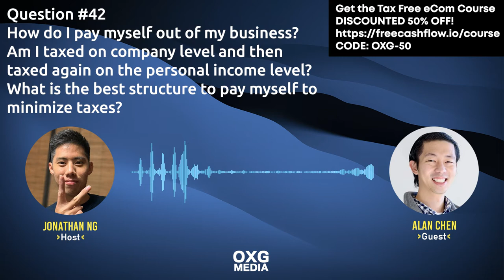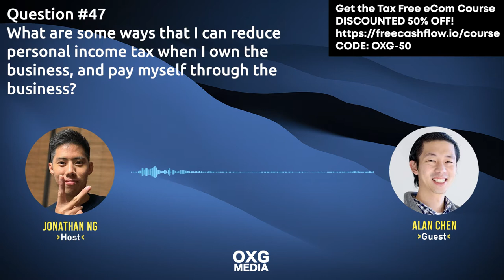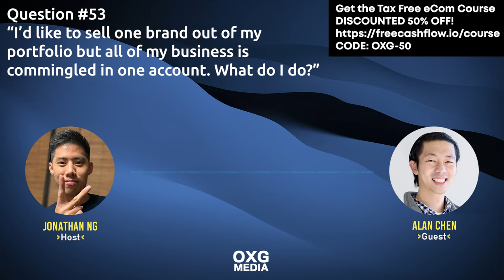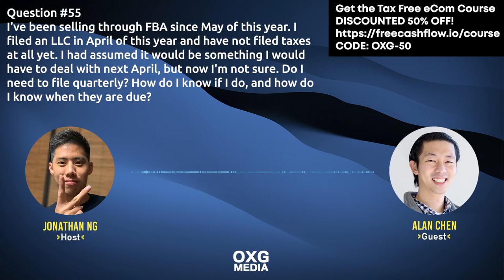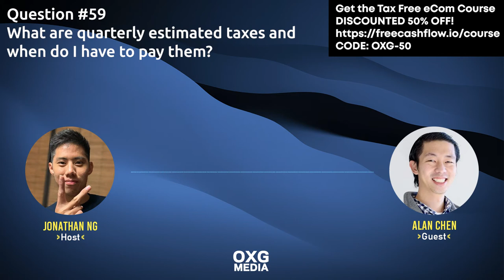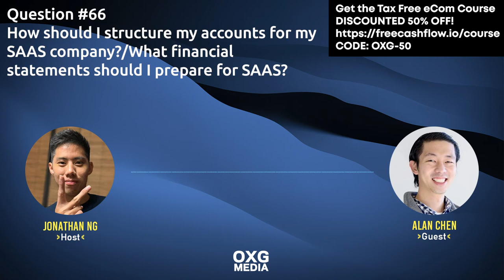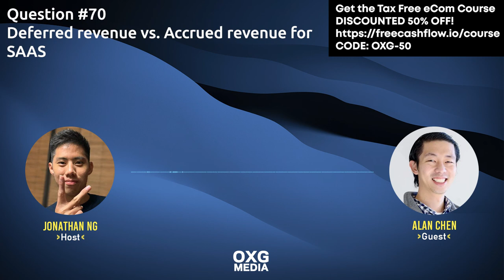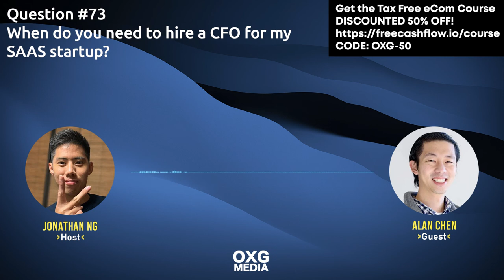FBA, Youtuber, SAAS Tax & Accounting Ultimate Guide - Part 2/2 - W Alan Chen Of freecashflow.io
Part 2 of the series:

👉👉Got a DISCOUNT on Alan's stuff for you guys (limited to 50 units), get the Tax Free eCom Course here:

Use: OXG-50 at checkout
Question #38 I say we do pretty well...we do 8 figures annually. When should I hire a CFO or fractional CFO? - 0:00:01
Question #39 Is there an automated way to do Bank reconciliation for my Shopify eCom business? Is there a software that does this automatically? - 0:01:09
Question #40 How do I use depreciation/accelerated deductions to reduce my taxes for this year? - 0:02:28
Question #41 What’s the difference between a bookkeeper, accountant, CPA and CFO? - 0:05:20
Question #42 How do I pay myself out of my business? Am I taxed on company level and then taxed again on the personal income level? What is the best structure to pay myself to minimize taxes? - 0:07:30
Question #43 From your clients, which eCom business is the most profitable? - 0:11:29
Question #44 I’m dropshipping from a U.S. warehouse, does it give tax nexus in that state? or only if they are holding bulk inventory? - 0:13:56
Question #45 Can I use the form 709 to bypass the gift tax if I gift over $14k? - 0:15:11
Question #46 Can I put my net profit into a 401K in order to avoid paying higher income tax bracket? - 0:16:48
Question #47 What are some ways that I can reduce personal income tax when I own the business, and pay myself through the business? - 0:18:15
Question #48 What is a sales tax certificate/license and do I need to apply for it? When do I need to apply for it? - 0:22:21
Question #51 How to value my eCommerce inventory? - 0:29:47
Question #52 What if I detect a large difference between my FBA inventory count and balance sheet? - 0:32:42
Question #53 “I’d like to sell one brand out of my portfolio but all of my business is commingled in one account. What do I do?” - 0:33:23
Question #54 Why is there a discrepancy between my Quickbooks online account and Amazon seller central account? - 0:34:47
Question #55 I've been selling through FBA since May of this year. I filed an LLC in April of this year and have not filed taxes at all yet. I had assumed it would be something I would have to deal with next April, but now I'm not sure. Do I need to file quarterly? How do I know if I do, and how do I know when they are due? - 0:36:02
Question #57 Do I have to pay merch by Amazon tax? - 0:40:28
Question #58 I don't have enough cash flow to buy new inventory. When should I take a loan and how should I manage that cash flow? Can you please advise me? - 0:41:06
Question #59 What are quarterly estimated taxes and when do I have to pay them? - 0:42:41
Question #61 When Youtube pays me Ad Sense, does YouTube take out taxes for you? - 0:46:33
Question #62 How much do you need to earn to pay Youtube taxes? - 0:47:33
Question #63 Do you need to set aside money besides Youtube taxes? - 0:48:02
Question #64 What are the top tax deductions you can take as a Youtuber? - 0:49:00
Question #65 How do you calculate your MRR? - 0:50:56
Question #66 How should I structure my accounts for my SAAS company?/What financial statements should I prepare for SAAS? - 0:52:02
Question #67 I'm looking to exit my SAAS company. What financial statements do I have to prepare for my SAAS company? - 0:54:23
Question #68 How do you advice to do revenue recognition for subscription based SAAS company? - 0:56:19
Question #69 Any software you recommend for SAAS startup for accounting/bookkeeping? - 0:58:42
Question #70 Deferred revenue vs. Accrued revenue for SAAS - 1:00:05
Question #71 How do I manage deferred revenue for subscriptions? - 1:02:22
Question #72 Why is it essential to do accrual accounting for SAAS? - 1:03:54
Question #73 When do you need to hire a CFO for my SAAS startup? - 1:06:39